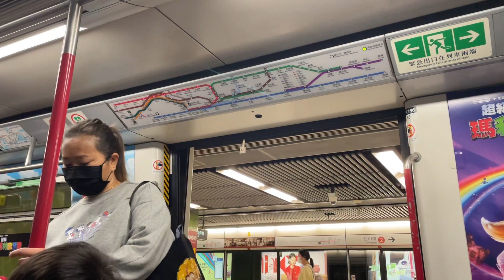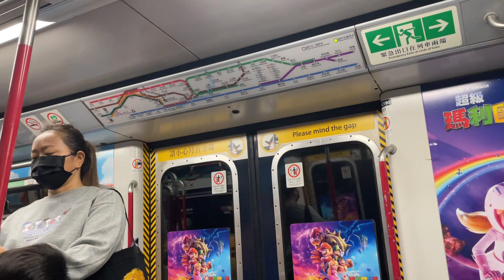MTR M-Stock EMU (A219/A196) Metro-Cammell, Tsim Sha Tsui➡️Mong Kok (Tsuen Wan Line)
The MTR Modernised Train (also known as the Modernised First Generation Passenger Train, Modernised First Generation Passenger Train) is a DC commuter electric train for the urban line owned by the MTR Corporation. Powered decentralised trains. The first batch of trains was put into service in 1979, and the second batch of trains began to pick up citizens in 1982. It is the oldest train on the MTR City Line.

In August 1998, the former MTR launched the "Subway Train Modernization Program" at a cost of one billion yuan, and commissioned the Australian company Goninan to carry out modernization and renovation projects for two batches of trains, which were completed in September 2001. The fully remodeled train is also known as the "Modernization Train" (Mod Train for short), and is commonly referred to as the M-Train by rail fans. By the beginning of the 21st century, the 12-car train was refitted and became a special train for the Disneyland Resort Line.

This train is currently running on the Kwun Tong Line, Tsuen Wan Line, Hong Kong Island Line, Tseung Kwan O Line and Disneyland Resort Line. The first-generation train is at least 40 years old; it is expected to be retired from 2022 to 2027, and all of them will be operated by CRRC Qingdao The Quartet train was replaced, and only three trains on the Disneyland Resort Line continued to serve since then.